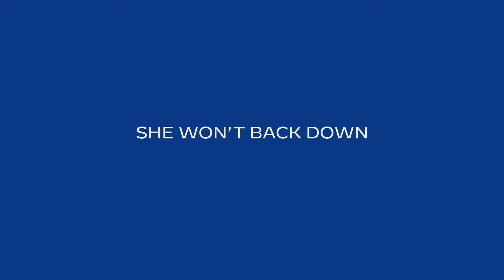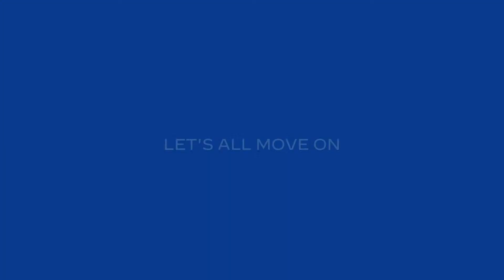DNC - Don't Mess With Kamala